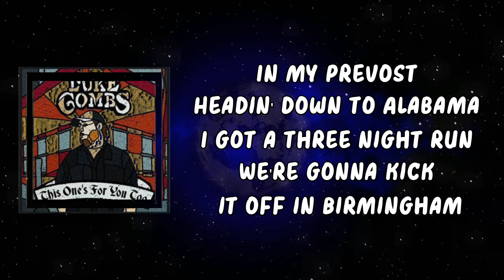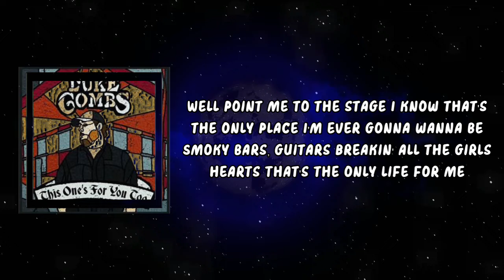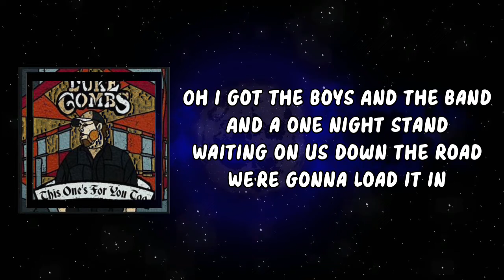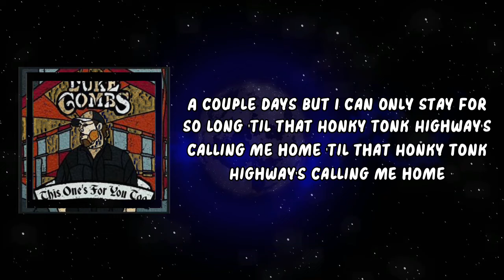Luke Combs - Honky Tonk Highway (Lyrics)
Honky Tonk Highway Lyrics:

In my Prevost
Headin' down to Alabama
I got a three night run
We're gonna kick it off in Birmingham
Headlights, wide lines
Flying down 65
Tryna catch a few hours sleep
Tomorrow comes show time
That's when I know I'm
Living that neon dream

Oh I got the boys
And the band
And a one night stand
Waiting on us down the road
We're gonna load it in
Crank it to 10
Whiskey shots at 2AM
And off to another show
And then it's back to my baby for
A couple days
But I can only stay for so long
'Til that Honky Tonk Highway's calling me home

Rolling into Mobile
Name on the marquee sign
Waving at the women that are standing in the ticket line
Well point me to the stage
I know that's the only place I'm ever gonna wanna be
Smoky bars, guitars
Breakin' all the girls hearts
That's the only life for me